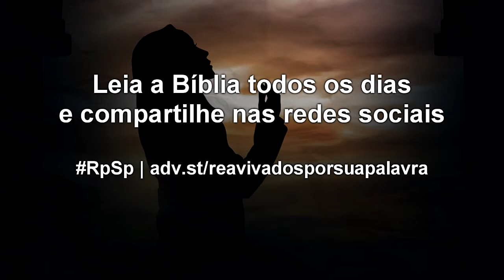Rute 3 - Reavivados por sua Palavra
“Toda a cidade do meu povo sabe que és mulher virtuosa”. Rute sempre foi discreta, e nunca fez algo para impressionar a plateia. Suas ações nasciam de um coração desejoso de fazer o que era correto.